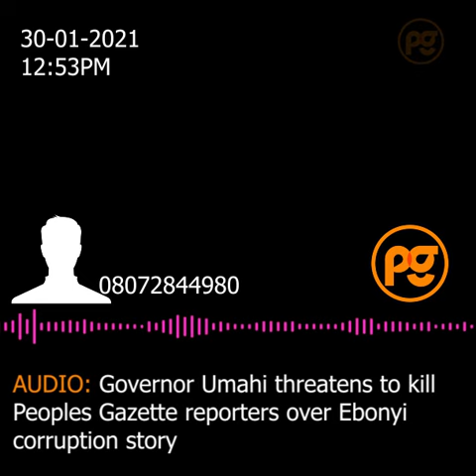AUDIO: Governor Umahi threatens to kill Peoples Gazette reporters over Ebonyi corruption story